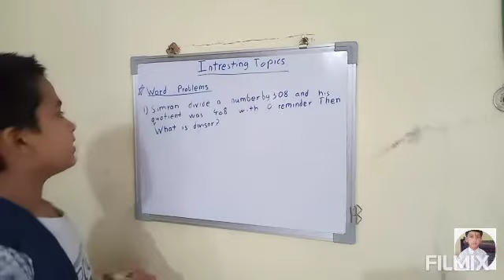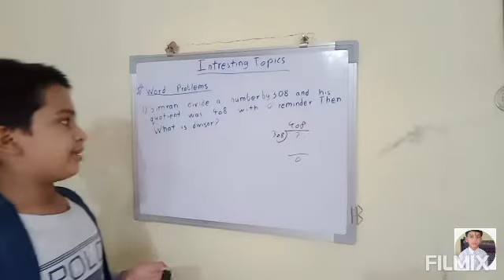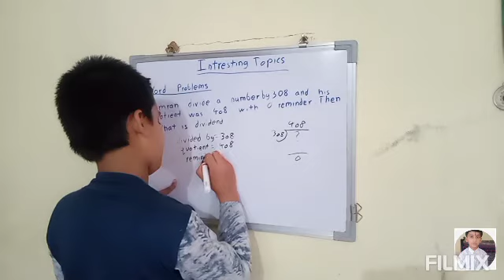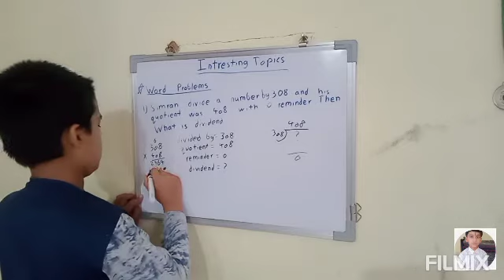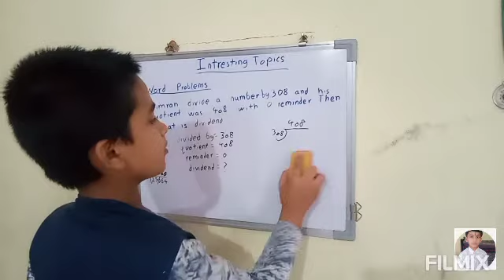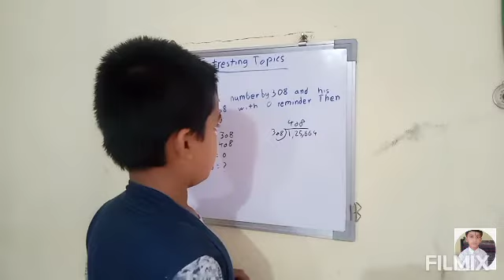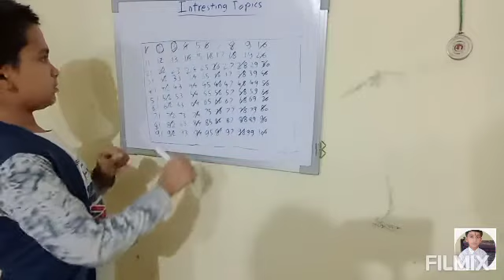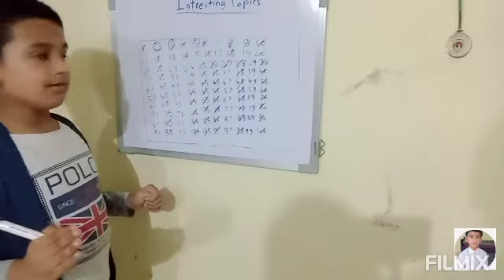interesting word problem and sieve of eratosthenes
so hi friends today we will learn one interesting word problem with 1 trick sieve of eratosthens
so when I am teaching sieve of eratosthens camera come down because stand was broken so
don't mind and consterntate what I am teaching for understanding & it will help you in studies